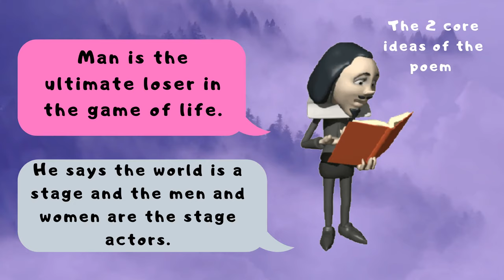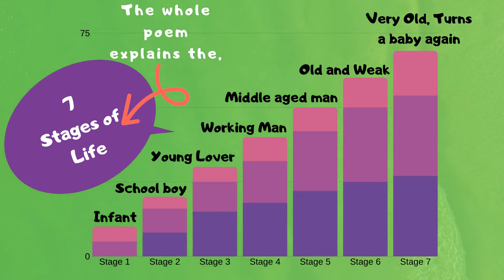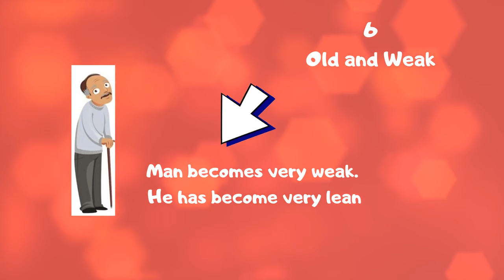All the World is a Stage - William Shakespeare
This Video explains about the poem " All the World's a Stage" written by William Shakespeare.